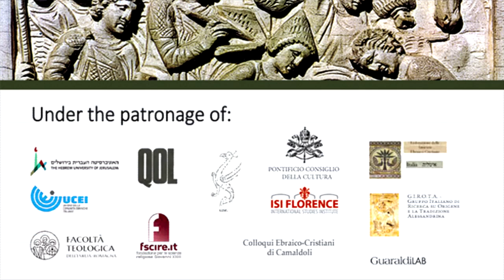#3 Joseph in the Midrashim (Mauro Perani)